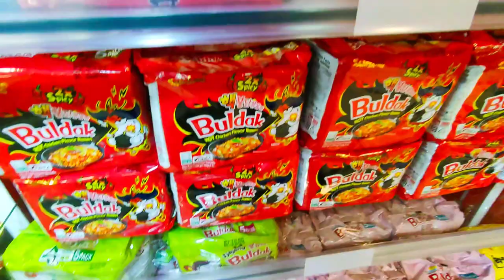Korean food Vlog|| koreanfoodlover || K-Food Antenna Shop at Newtown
Today we explore a new place though it's not a restaurant but it is a kind of attractive place for those who love Korean lifestyle and foods. Many of youth likes to see Korean movies as well as series now a days even they wants to live like them. This is the right place where all of you can buy Korean foods in cheapest rate. This store is near Newtown beside Xavier's University. This is a amazing surprise for all Korean lover's 😍🥰

Location 📍
HF6R+M6W, Uniworld City, Newtown, New Town, West Bengal 700135
24*7 open except Tuesday

Your inspiration will charge me to do more interesting videos🎥🎥.